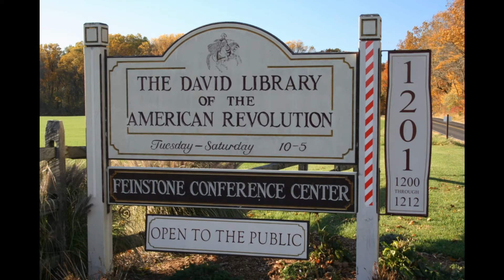Visitor's Guide to Bucks County PA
If you are looking for Homes for Sale in Bucks County, you are probably thinking of antique stone houses, country and river properties, old farm houses, horse properties, log homes, and weekend properties with great views. Mercedes Rochelle has had a presence in this region for many years, specializing in unique properties and vintage homes in the Delaware River Valley. Here is a sampling of photos I have taken in my travels.